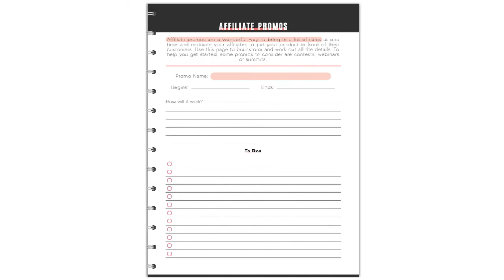Affiliate Manager Planner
Affiliate Manager Planner Learn how you can get your own affiliate manager planner or workbook you can use to teach others, add to your product or give away as a lead magnet.